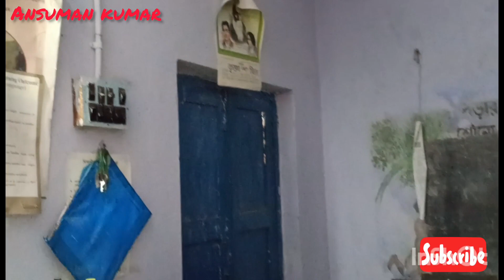ll Babur Protham Saraswati Puja llসাথে হাতেখড়িll